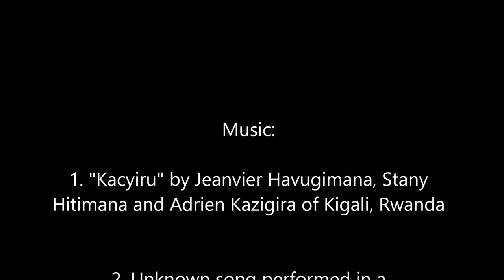Land of a Thousand Hills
Solo trip from Rwanda to Congo in June 2014.